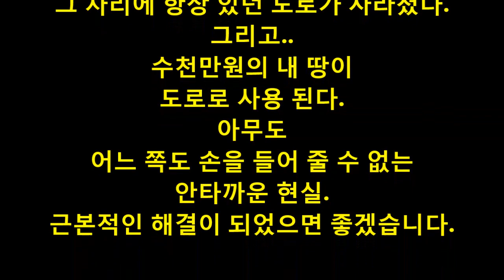드림지게차가 간다) 지게차운전자의 선택 공공의 이익 VS 개인의 재산침해(forklift) #0928